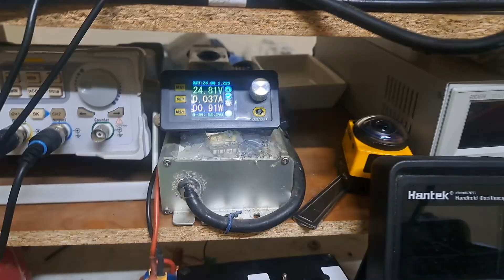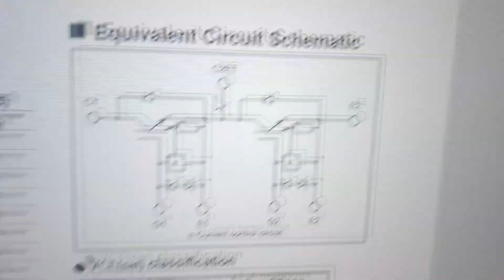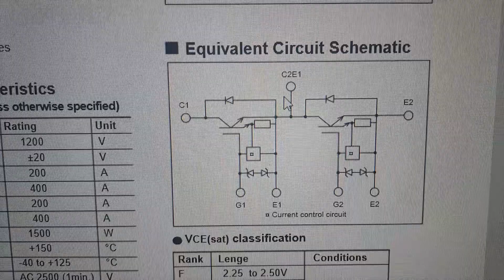Tesla Coil Driver for QCW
to understand this driver better. There is nothing specifically catered to QCW with this driver, it's just what I'm using because it has always worked well for me.
It's also a lot less expensive to build than buying a UD driver or clone.

I'm using an A3120 at the interrupter input. It's powered from the 15v rail and uses a 270 ohm resistor in line with the emitter which is powered straight from the interrupter output. The output from the opto gets clamped to ~5V through the 1K resistor into input 5 of the schmitt trigger just like in Steve's circuit.

The gate drivers I'm using instead of just UCC2732X's are the IXDD614CI's.
They seemed to work fine for my dual H-bridge of the 60N65's. If you really wanted to beef it up you could use the 30A drivers at 24V and ratio the GDT.
I'm going to try a 5A switching regulator at 18V to power the IXDD's. The CT's will also be small T37 cores.

There are a couple smaller variations of QCW I'm going to try both half and full bridge but I'll just use what's basically Steve's 'Mini SSTC' driver and not worry about OCD. Got to do the finishing touches on wiring this one up and will probably give it a test run next couple of days.